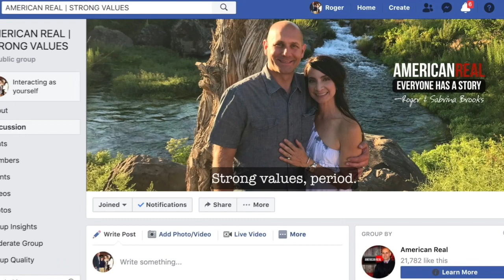▷ 🔴 GRANT CARDONE | YOU'VE GOT TO OWN THE LAND | EPISODE #163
BECOME A BESTSELLING AUTHOR WITH OUR BOOK WRITING INCUBATOR PROGRAM - Starting soon

Grant Cardone is the CEO of Cardone Capital, the creator of 13 bestselling business programs, the author of eight business books, including The 10X Rule and “If You’re Not First, You’re Last”. Forbes listed him as one of the top social media business influencers in the world.

Grant and Roger have a heart-to-heart discussion about the current situation in the world, and what Grant refers to several times as being distractions intended to carry out another agenda. Grant emphasizes the need for people of color needing to own the land and he has a plan to help carry that vision through. He says nothing of what’s happening is new; it’s simply new to those who aren’t familiar with history.

Show Notes:
- Grant’s daughter, Sabrina, goes live on Facebook.
- Allowing people to seeing behind the scenes.
- Grant’s curiosity after his father died young.
- Criticism and why people are actually talking to themselves.
- Grant opens up about the current situation in America.
- The only way out is to “OWN THE LAND”.
- The education “scam”.
- When we distract people the smart guys are in the bank, robbing it.
- People of color need to own the property.
- Looking behind the curtain.
- The cup flowith over.
- How Grant wants to help people own their neighborhoods.
- Watch for the magic hat.
- Grant’s past as a drug user; his addictive personality.
- Redirecting his addictive qualities.
- Writing down ideas, don’t resist it.
- People on your team are not wearing your jersey all of the time.
- Scientology.
- Fake news is the world we live in.
- Grant talks about why there’s no need to deflect.
- Grants book, “Sell or be Sold.”
- Grant does no need anyone to validate him.
- 10X will take place in Vegas 2021 at Mandalay Bay.
- “The world will go back to sitting in chairs next to one another.”
- Grant invites American Real to Miami Beach for Part 2 (and we will take him up on that :)

If you're a knowledge expert, entrepreneur, or business executive, connect with Roger to help you Write Your First Book in 90 Days! He's helping people all over the world write their first book - let him help you too.
Get Roger's latest book, "The Power of Being Rich: 10 Essential Steps to Manifest What You Already Have" by clicking on this
Do you need a hand sorting through some uncertainty? Are you craving some accountability in your life?